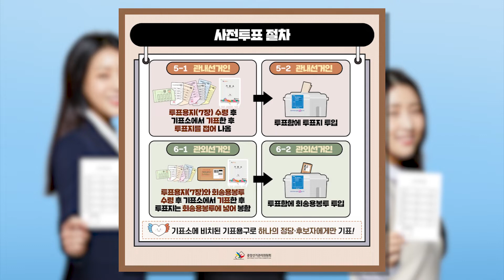사전투표, 이렇게 하세요